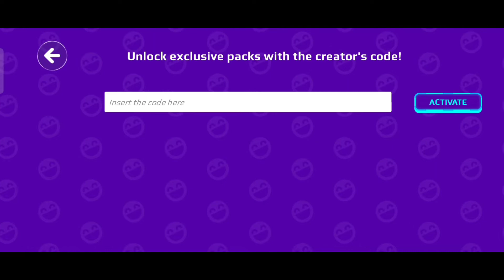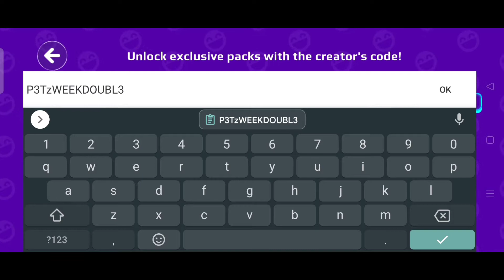Creator Code In Pk Xd